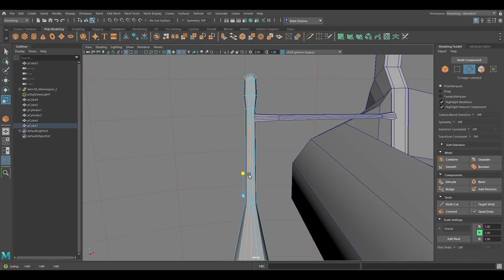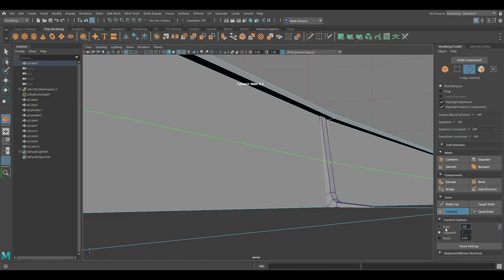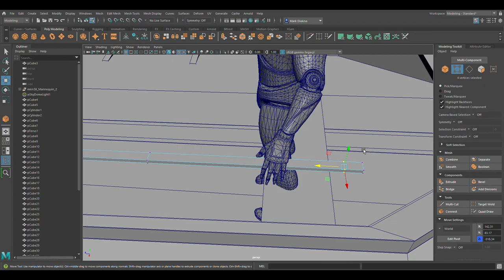Boat model in Maya part 02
Gonna leave the boat as is for now and move on 🛶🔨🧗🏻‍♂️ 🗻🪨🔨💻